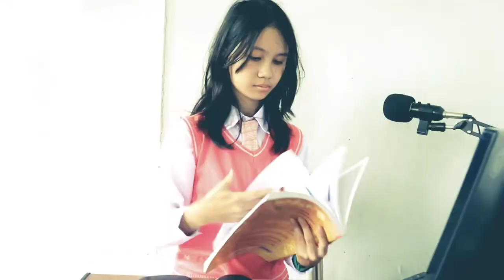Memperingati Hari Sumpah Pemuda 2022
SUMPAH PEMUDA
Pertama: Kami putra dan putri Indonesia, mengaku bertumpah darah yang satu, tanah air Indonesia.
Kedua: Kami putra dan putri Indonesia mengaku berbangsa yang satu, bangsa Indonesia.
Ketiga: Kami putra dan putri Indonesia menjunjung bahasa persatuan, bahasa Indonesia.